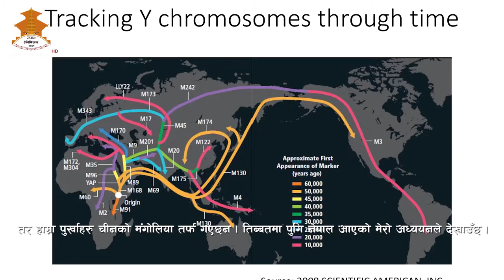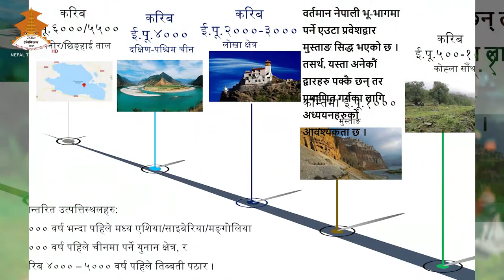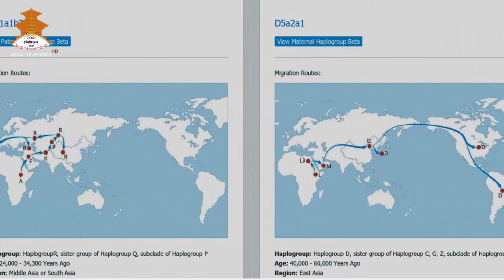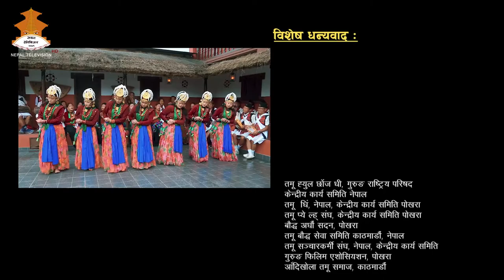NGYOETAN || 2078-06-13 || Dr. Tek Bahadur Tamu